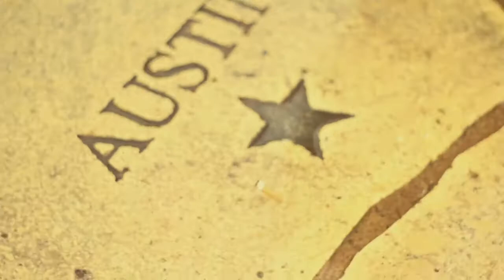Good Evening Austin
Welcome to 2013, Good Evening Austin